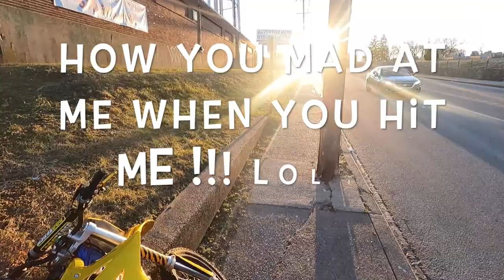I GOT HIT BY A CAR ON MY DIRT BIKE !!! ( My Bike Is Done ) | DBreezy Vlogs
LET ME KNOW WHAT YOU GUYS WOULD LIKE TO SEE NEXT !!!

SONG - “ MAGNIFICENT “ BY THEO DOLCE